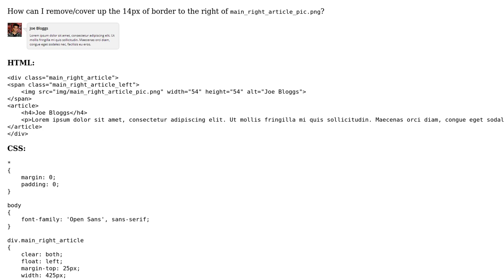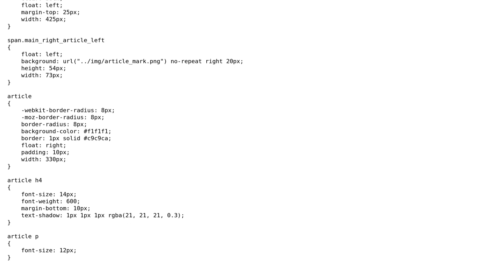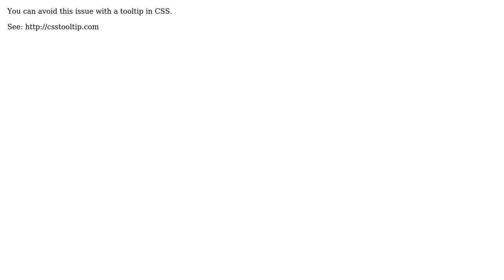How can I remove/cover up a section of a border? (2 Solutions!!)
How can I remove/cover up a section of a border?

With thanks & praise to God, and with thanks to the many people who have made this project possible! | Content (except music & images) licensed under CC BY-SA | Music | Images & others | With thanks to user GG. user Danny Beckett and the Stack Exchange Network Trademarks are property of their respective owners. You are responsible for your own actions.